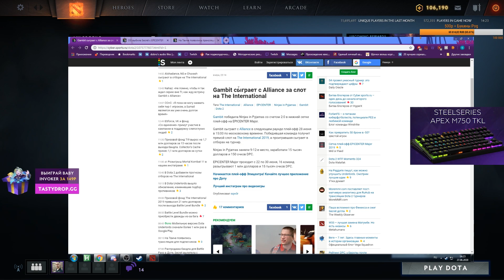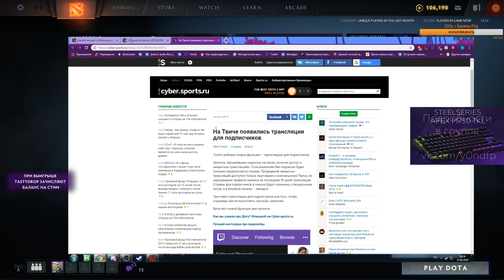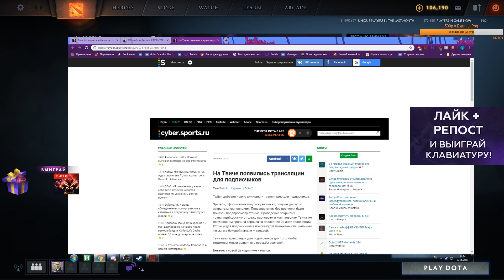ПАНИМАЮ НЬЮС, 27.06.2019 — Gambit и инвайт на TI, OG выбили Secret, стримы для сабов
CURRENT RANK: Immortal, Top 300 EU (~7500 MMR)

Музыка в ролике:
► Sickick - Intro (Infected)
► Catas - Ways
► Песня при сабскрайбе: Jacob Lee - Demons

Спасибо, что смотришь!